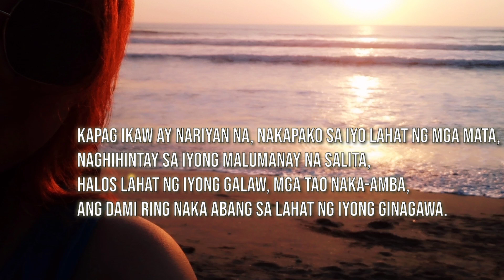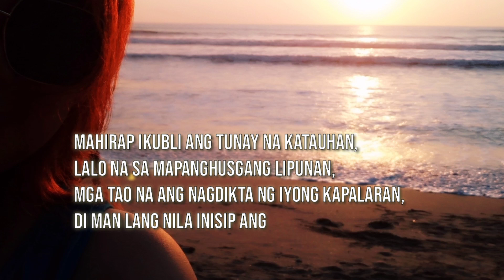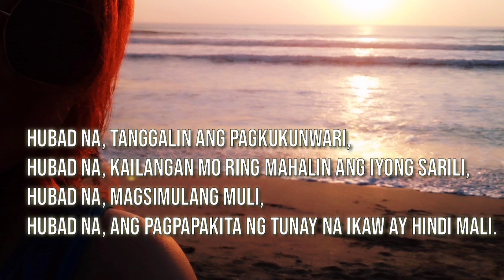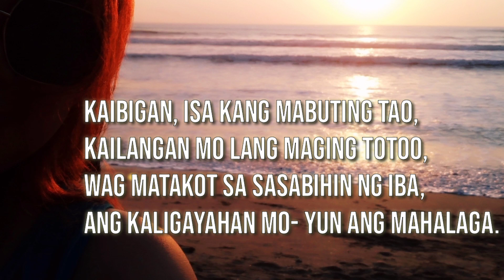HUBAD NA | SPOKEN WORD POETRY | TAGALOG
AndAllThatIs Within would like to say thank you po sa aming mga AATIW members and friends. Maraming maraming salamat po sa inyong lahat.

WIX: AndAllThatIs Within